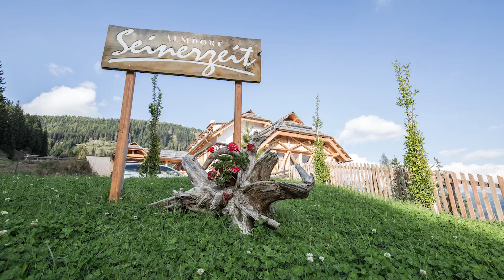Traumurlaub in den Bergen | Almdorf Seinerzeit